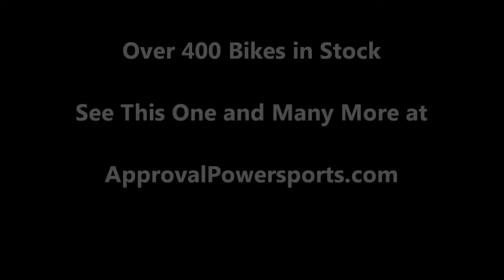2007 used motorcycle cruiser for sale Yamaha Vstar2